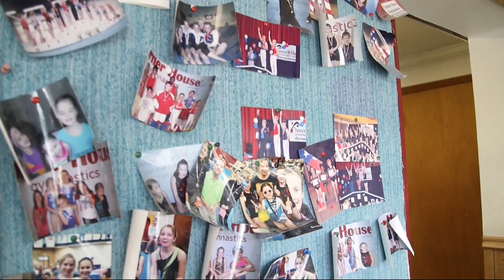Urbandale gymnasium closing after decades of training